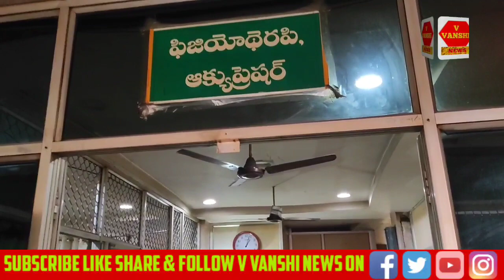Dilsukhnagar SRI SHIRDI साईबाबा Spl Story By Vanshi Tiwari || Sai Baba Dilsukh Nagar मंदिर की यात्रा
- Little Journalist Vanshi tiwari at Hyderabad  | vanshi tiwari journalist -